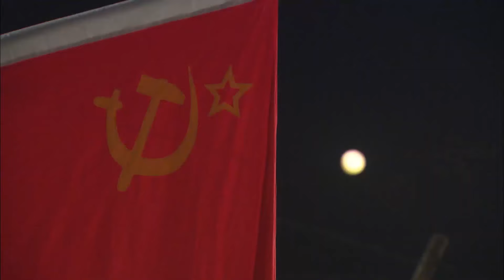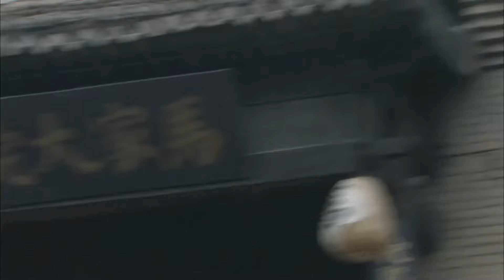【破敌先锋Pioneers】EP08|硬汉于成山在战火纷飞中成长，一人一枪打得敌人望风而逃！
【破敌先锋Pioneers】每晚GMT+8 20:00准时更新4集

劇情介紹🎬
       1945年，國共軍隊爭奪山東平原縣。國軍45旅排長於成山及士兵禿嘎、曹根被八路軍36團俘虜，45旅旅長廖高軒派特攻隊營救於成山未果。
日本投降了，曹根、禿嘎願真正成為八路軍，但於仍想回到國民黨部隊。 36團向東北進發中，於成山、禿嘎溜走，救出婦救會主任張英。廖高軒率45師攻下義州，於成山救出重傷的團長王北風。
36團升格為師，王北風命於到國軍15師駐紮的阜城搗亂協助部隊拿下北順城，阜城也被解放軍攻下，於以自己親身經歷教育新的“俘虜兵”。王北風向廖高軒招降，廖高軒手下楚暮雲起兵造反。
王北風奉命攻打義州，於入城欲營救廖高軒，楚暮雲殺死廖高軒，於炸掉碉堡，義州攻克。以於成山為代表的一批俘虜兵在解放東北的戰鬥中成為真正的革命戰士。